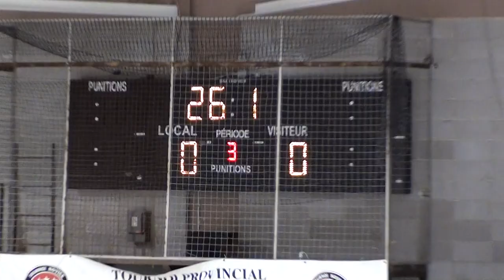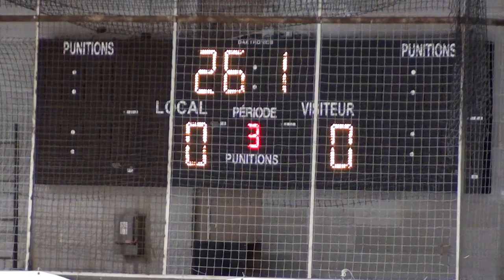Yanni scores only goal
With less than 30 seconds left in the game, Yanni Papadopoulos scores the only goal and Laval Express TGV advance to the NDG Provincial Tournament - Atom B finals.